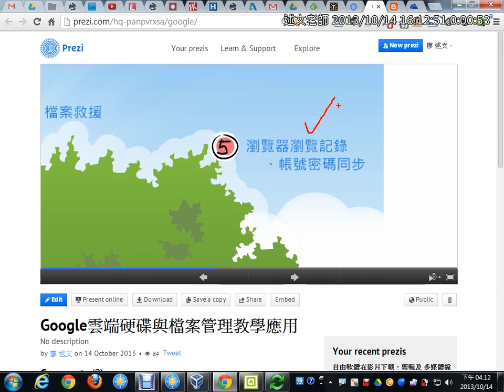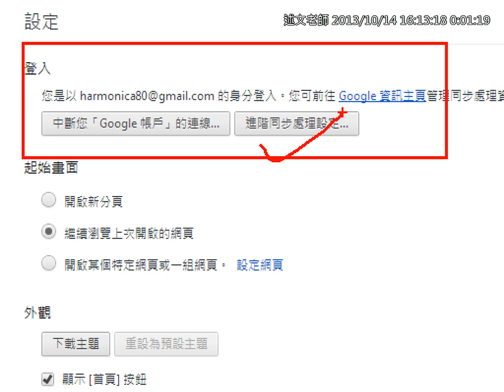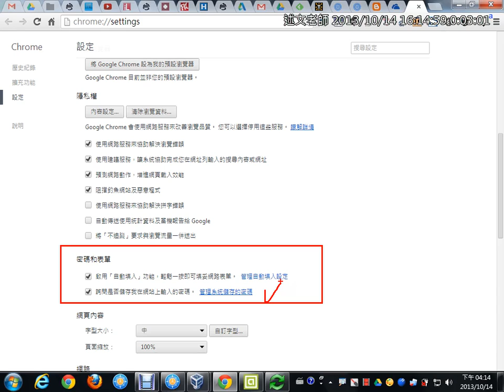11瀏覽器瀏覽記錄同步與帳密同步